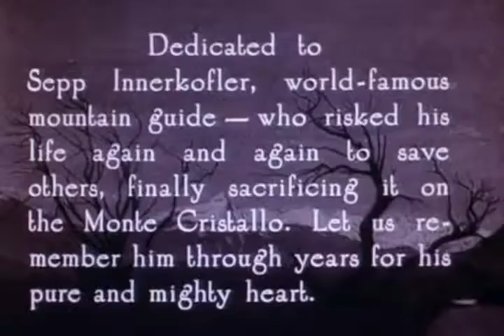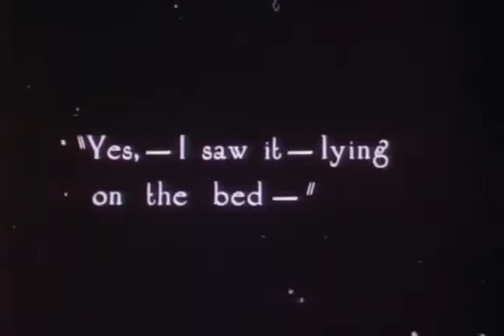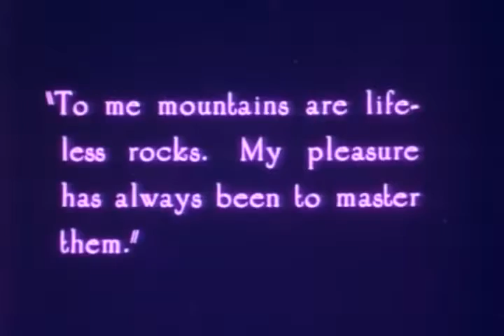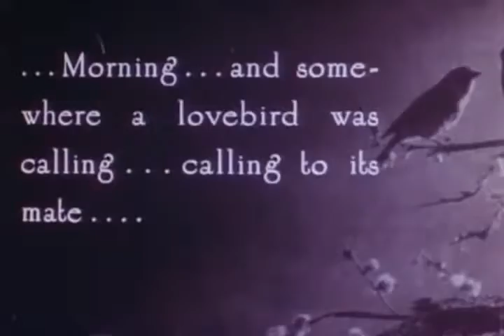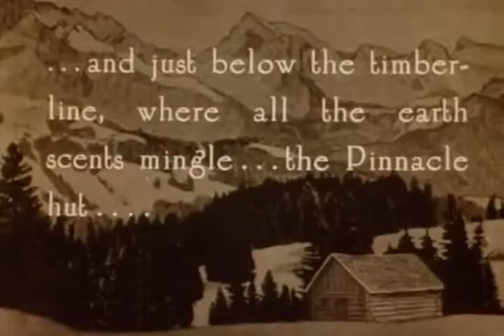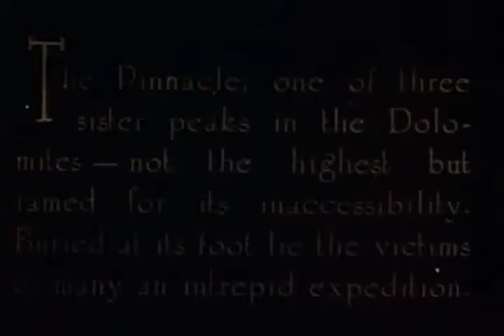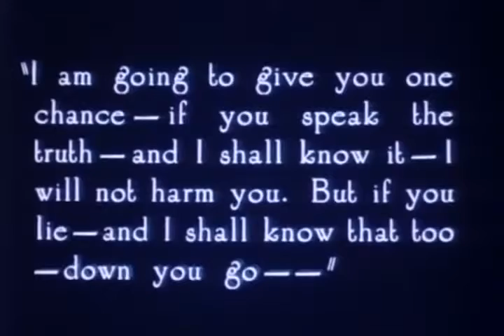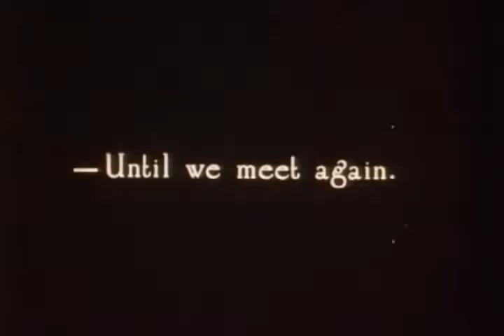Blind husbands (1919|Drama)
The story is simple and unoriginal: a love triangle, plus man's determination to conquer nature. But, this early effort by director Erich von Stroheim displays great restraint, especially for a filmmaker who would become notorious for excess. His films, such as "Greed" (1924), are better known for their production and post-production histories than for their actual merits. He would shoot an excessive amount of footage for films of extraordinary length, which the producers then butchered. That's not the case with "Blind Husbands", though; this one has a normal runtime.

It also features the familiar Stroheim touches on a smaller scale. The acting is rather subtile. Stroheim introduces his typical role as a villainous Teutonic womanizer, with a scar, a monocle and a history of military service--"the man you love to hate". Here, he's the other man. Furthermore, the mise-en-scène takes precedence over camera movement or editing. The décor is detailed and occasionally allegorical to the melodrama. Attention to lighting is also evident. "Blind Husbands" is sensational and too contrived and ruminant at times, but, for the most part, the simple story is harmonious with the restrained, yet detailed, film-making.

Director: Erich von Stroheim
Writers: Erich von Stroheim(book "The Pinnacle"), Lillian Ducey(titles by)
Stars: Sam De Grasse, Francelia Billington, Erich von Stroheim